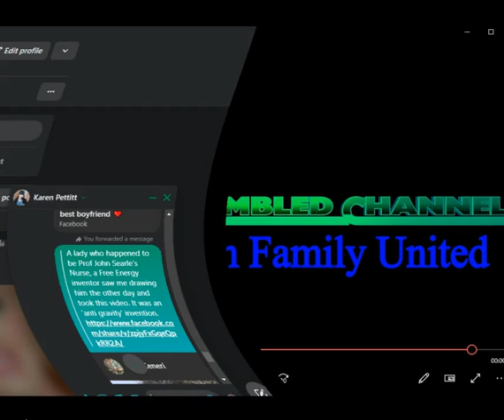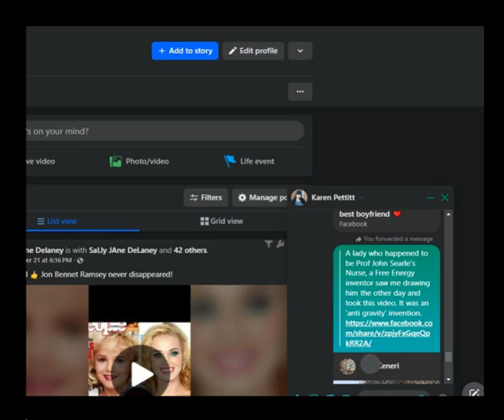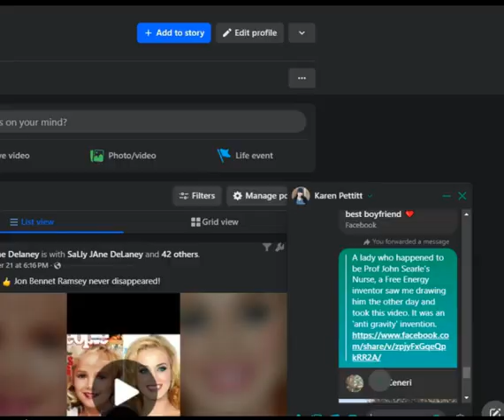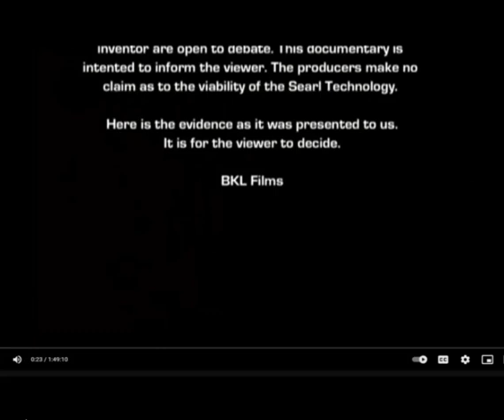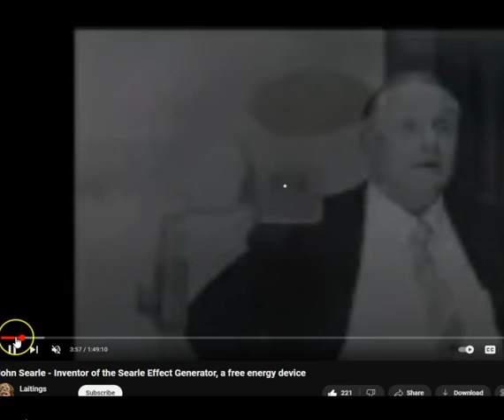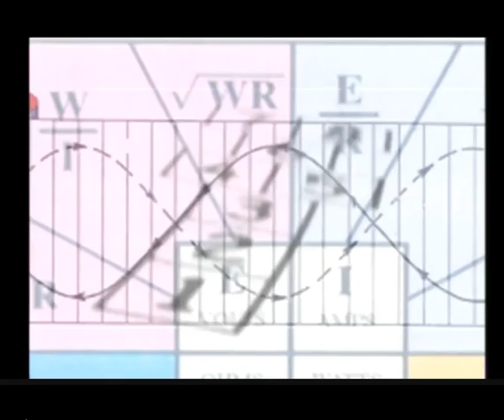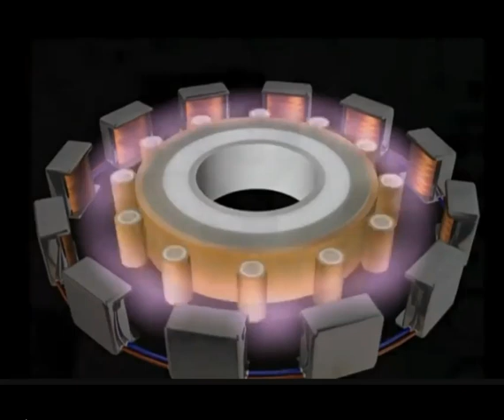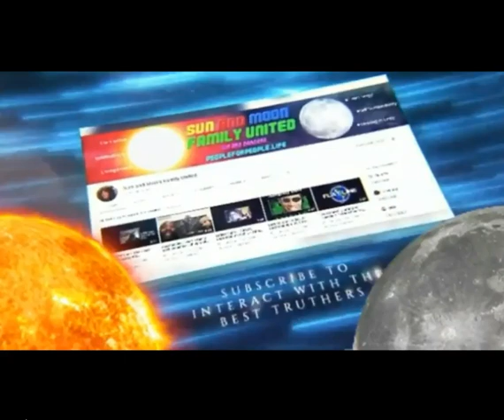The Searle Effort Free Energy Machine - Lisa/Amy/SAMFU